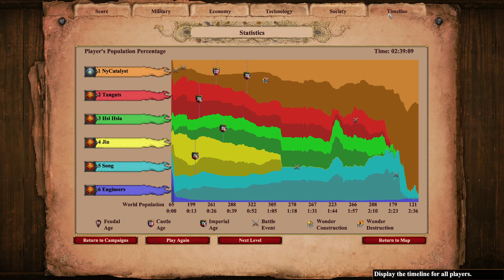Age of Empires II: Definitive Edition: Genghis Khan (Mongol) Campaign | 03 Into China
To think that the greatest empire in the world will be ravaged by the Mongol hordes as a result of a broken promise.